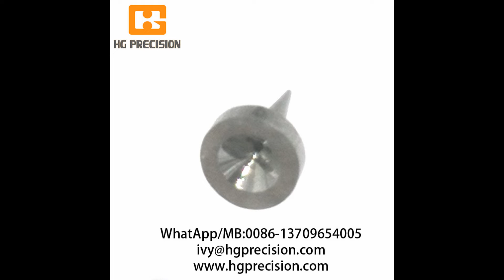So Cute/Small Carbide Nozzle Really Can Make? So Mini Nozzle With Micro Hole Can Make?- Yes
So Cute/Small Carbide Nozzle Really Can Make? So Mini Nozzle With Micro Hole Can Make?- Yes, That is supplied by HG Precision to the glocal electronic/mobile/Led/Crystal Industry.